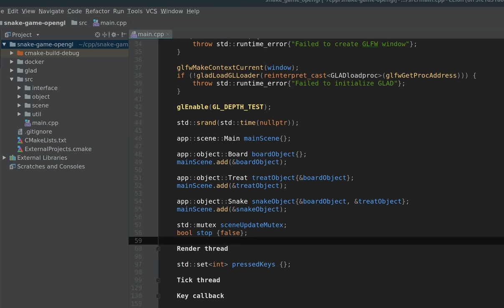Snake game in OpenGL